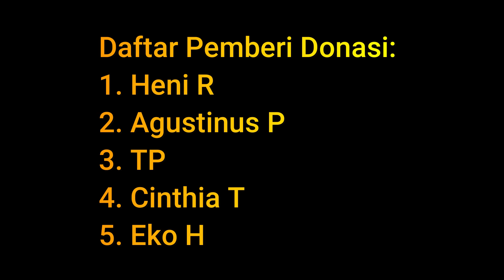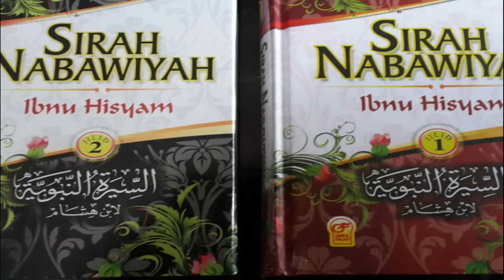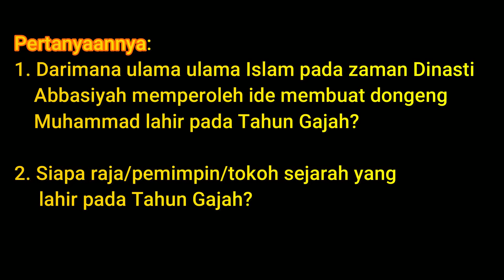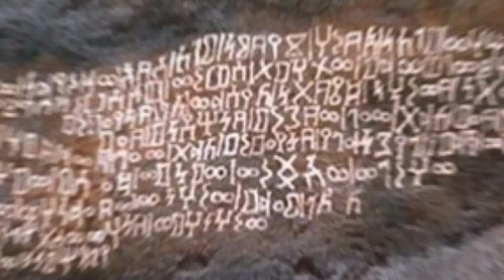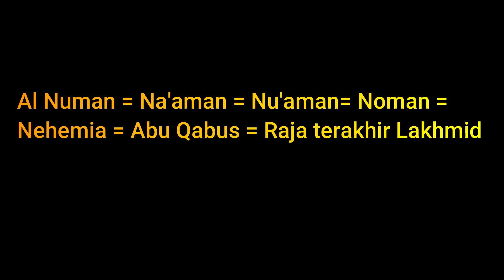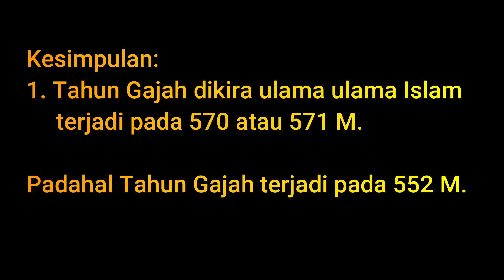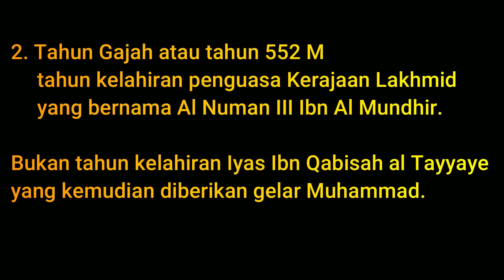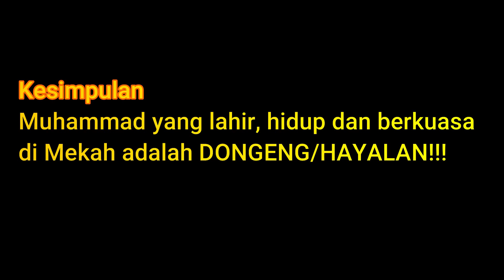Dongeng Kelahiran Muhammad (3)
10 Pemenang I diumumumkan 17 Agustus 2024
10 Pemenang Favorit diumumkan 25-31 Desember 2024

Donasi/Sumbangan dikirim ke:
Sea Bank
Dewi Maulia Nurjanti
No. Account/Rekening: 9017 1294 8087

BCA
Dewi Maulia Nurjanti
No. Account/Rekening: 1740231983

Gopay
No. Akun: 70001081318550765 (Angela Dewi)